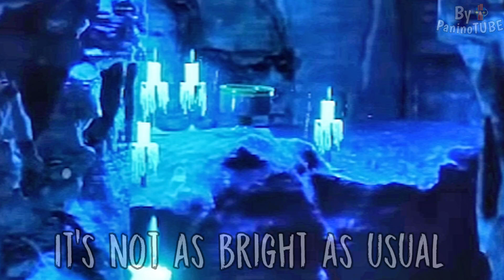Evil Nun The Broken Mask - New OFFICIAL PICTURE of the DOOR of the MEMORIES 😃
Today I will discover new secrets on Evil Nun The Broken Mask 😃 The mother of Ice Scream 😃 New update is out 😃 discovering new secrets about memory door 😃